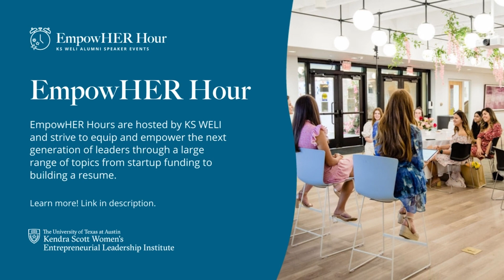EmpowHER Hour: Building your Professional Network with Marc Nathan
About this Session:
Empowerment Through Mentorship

For some, the thought of networking can feel intimidating, or for introverts, may be a little scary - but it doesn't have to be! Join Austin Startup Community connector Marc Nathan for a session breaking down the basics of networking, and walk away with practical tips and techniques for building, nurturing, and growing a professional network.

About the Speaker:
Marc Nathan, Senior Director of Market Development at Michael Best & Friedrich LLP

Marc Nathan is an experienced business development professional and startup community connector who serves as the Senior Director of Market Development for Michael Best & Friedrich LLP, and publisher of the Texas-Squared Startup Newsletter and the Texas-Boxed CPG Newsletter